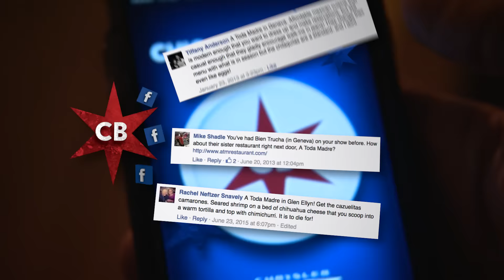Chicago’s Best Tacos: A Toda Madre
Elliott Bambrough’s in Glen Ellyn for a unique take on a Mexican classic.